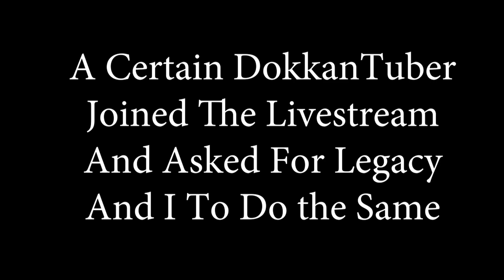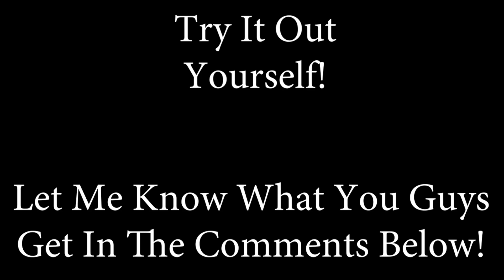Changing Name To Pull LRs?!?! NEW META?!?!? LR Goku & Frieza Summons l DBZ Dokkan Battle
I seriously can't believe this happened xDDDD WOW!